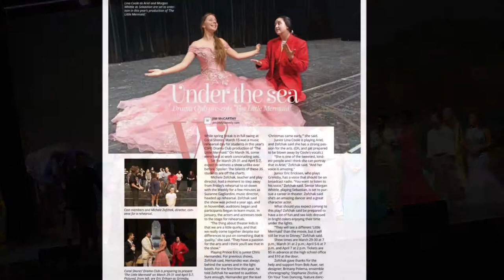little mermaid promo HD